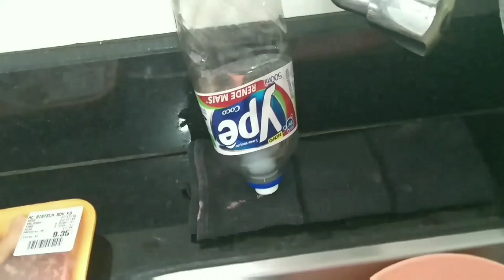Vlog Manhã comigo na Organização e Faxina rápida .